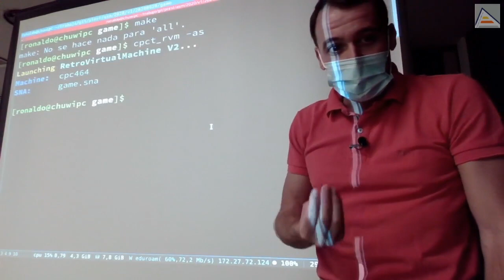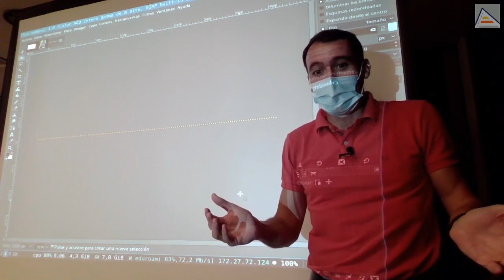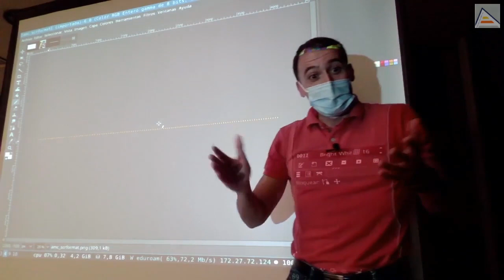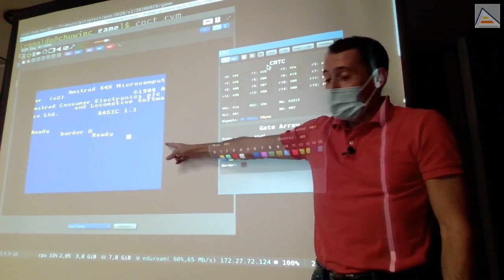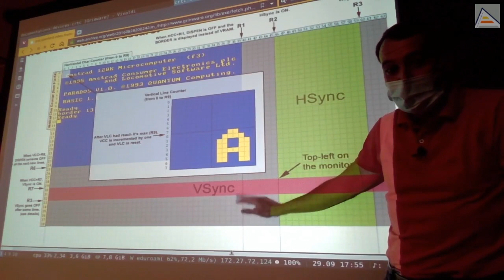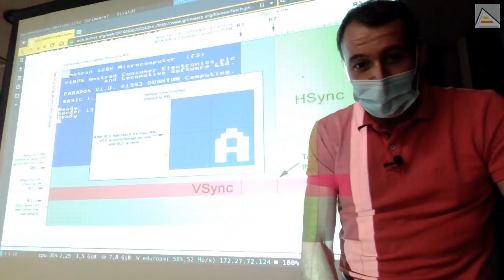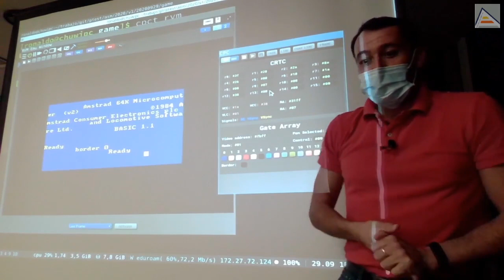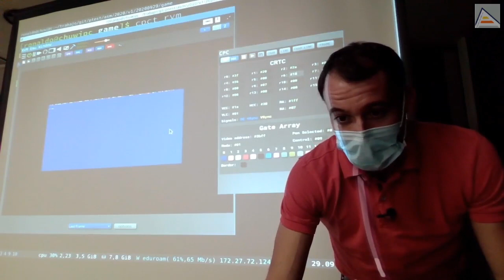La memoria de vídeo en Amstrad, destripada [ ASM Z80 ]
Comenzamos una miniserie sobre render avanzado en Amstrad CPC. Para ello empezamos visualizando y entendiendo exactamente cómo funciona la memoria de vídeo en Amstrad CPC. Analizamos el chip CRTC, la disposición de vídeo y la memoria SPARE. Después entramos en detalle de para qué sirven y cómo funcionan los 16 registros del CRTC. Realizamos ejemplos manuales cambiando el tamaño de la pantalla de Amstrad, en horizontal y vertical, y su posición. Entendemos cómo funciona todo y las ventajas que esto puede tener. Explicamos cómo esto puede permitir ahorrar memoria, usar double buffer y realizar scroll por hardware. Finalmente, damos algunas ideas para efectos gráficos que pueden hacerse manipulando estos registros del CRTC.

Contenidos detallados:
 - Cómo está diseñada la memoria de vídeo en Amstrad CPC
 - Qué diferencia y similitudes hay entre píxeles y caracteres
 - Entendiendo que el CRTC (Cathode-Ray Tube Controller) del Amstrad CPC es un dispositivo de caracteres
 - Cómo visualizar correctamente la disposición de la memoria de vídeo en Amstrad CPC
 - Qué es y dónde se encuentra la memoria SPARE (extra) de vídeo
 - Cómo se utiliza exactamente la memoria SPARE (extra) de vídeo
 - Cómo puede manipularse el tamaño y forma de la pantalla y memoria de vídeo en Amstrad
 - Entendiendo cuáles son y para qué sirven los registros del chip CRTC
 - Cómo visualizar el significado de los registros del CRTC sobre la pantalla: el esquema de pantalla en grimware.org
 - Ejemplo de cómo cambiar el tamaño horizontal y vertical y la posición de la pantalla en Amstrad
 - Ventajas de una pantalla de 32x16 caracteres: ocupa sólo 8K de tamaño, permitiendo tener 2 pantallas en 16K para scroll o double buffer
 - Cómo se utilizan los registros R12 y R13 del CRTC para hacer scroll por hardware en Amstrad
 - Cómo se relacionan los bits del registro R12 con la posición de memoria donde comienza la memoria de vídeo: ejemplo de cómo cambiarlos
 - Cómo realizar efectos de cortina o de terremoto en Amstrad modificando rápidamente los registros del CRTC